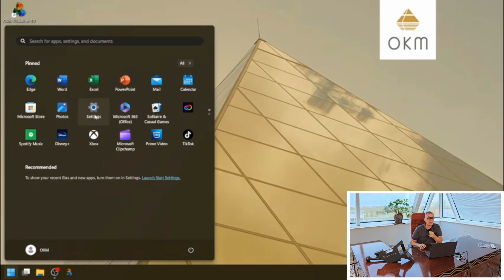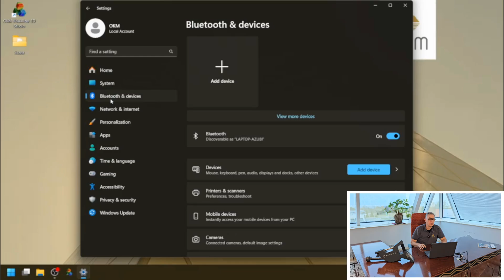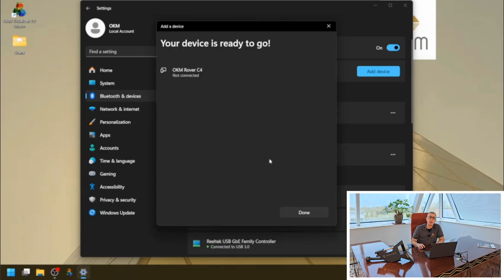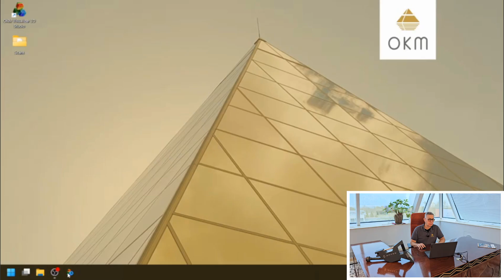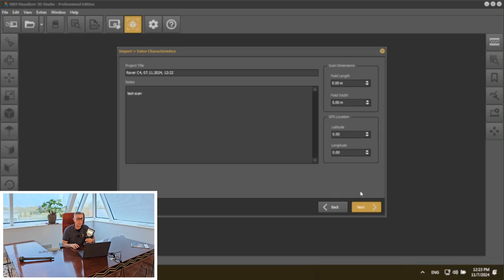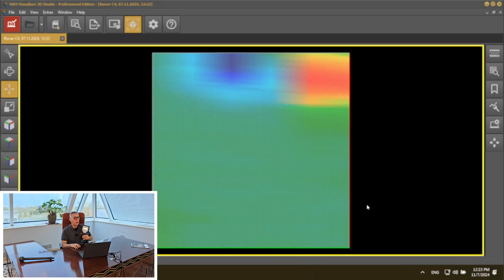How to Import Scan Data via Integrated Bluetooth | Visualizer 3D Studio Tutorial with Expert Frank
Learn how to transfer data from the Rover C4 to a Windows PC using Bluetooth. This step-by-step guide covers pairing the device, importing data into Visualizer 3D software, and completing the process seamlessly.